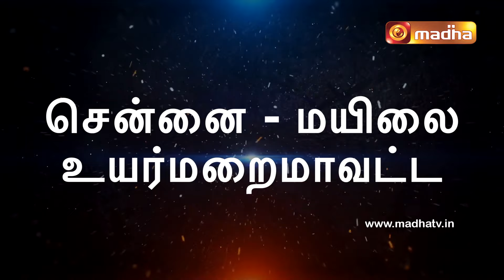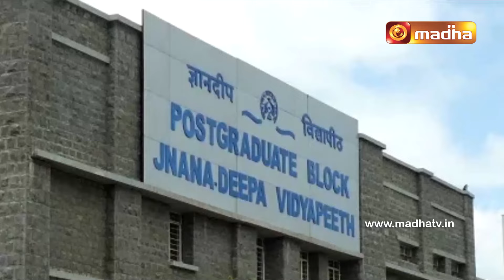மேதகு ஆயர் லாரன்ஸ் பயஸ் அவர்களின் ஆயர் திருநிலைப்பாட்டு வெள்ளி விழா திருநிகழ்வுகள்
மேதகு ஆயர் லாரன்ஸ் பயஸ் அவர்களின், ஆயர் திருநிலைப்பாட்டின் 25 ஆம் ஆண்டு வெள்ளி விழா திருநிகழ்வுகள்.